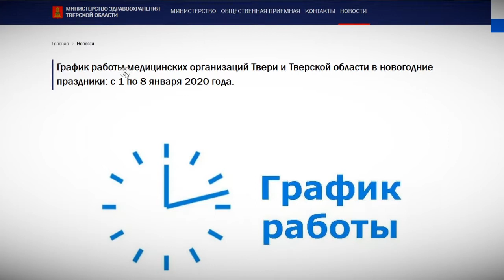Безопасность на новогодние праздники в центре внимания властей